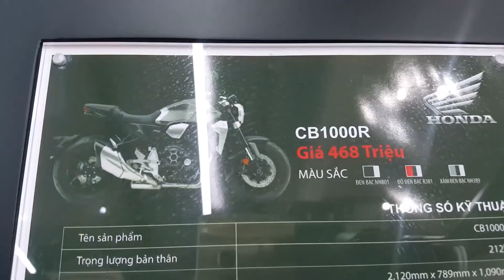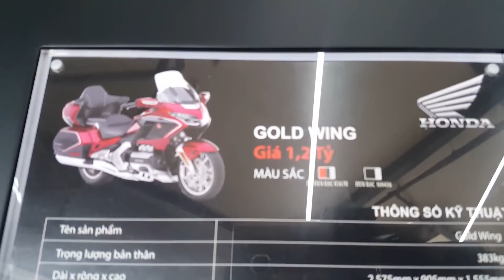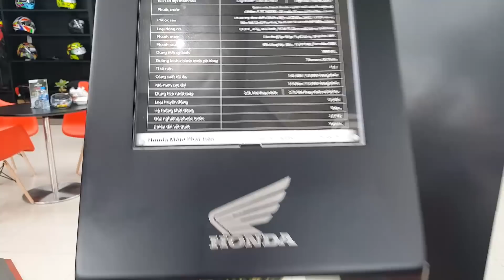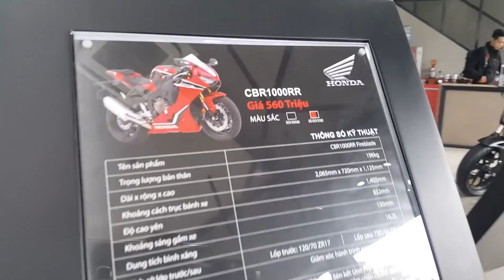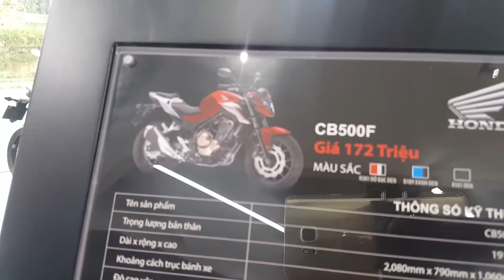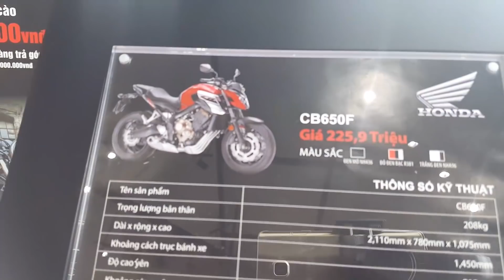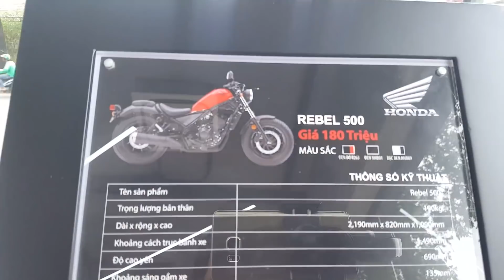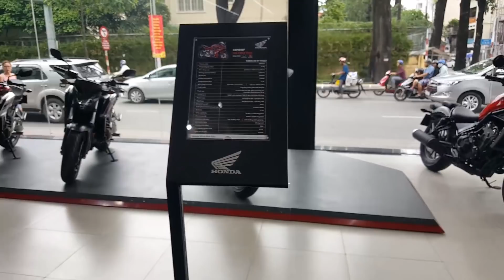Những mẫu moto được Honda phân phối chính hãng tại Việt Nam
Cmt lại bên dưới nếu bạn muốn góp ý, thắc mắc hoặc đề xuất ý tưởng cho một video mới.

Đi với mấy anh bạn ghé cửa hàng để tham khảo xe, 1 anh chọn CB650f một anh chọn CB500X, sẵn tiện quay clip lại luôn cho những bạn ở xa không coi xe trực tiếp được. Sẽ có clip chi tiết từng xe để anh em thêm thông tin sau.